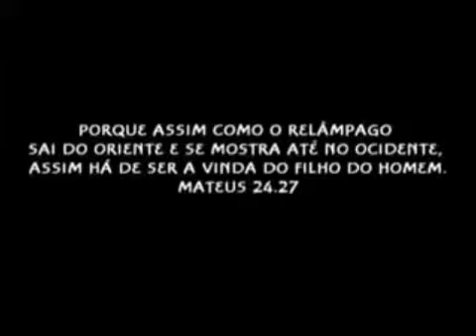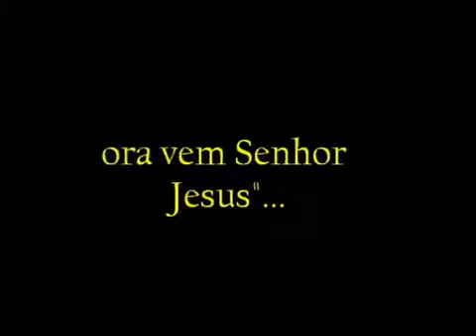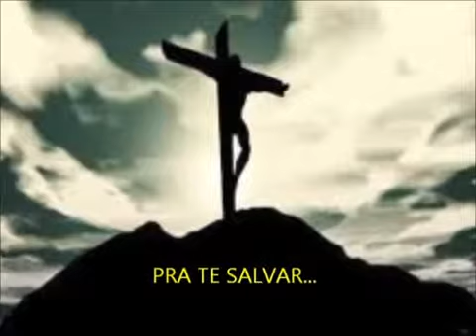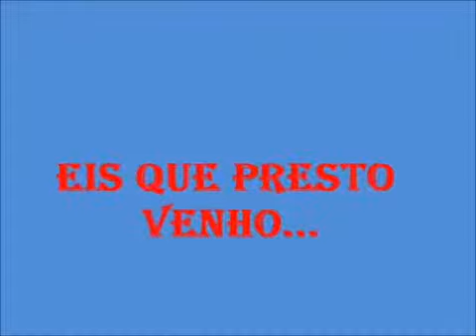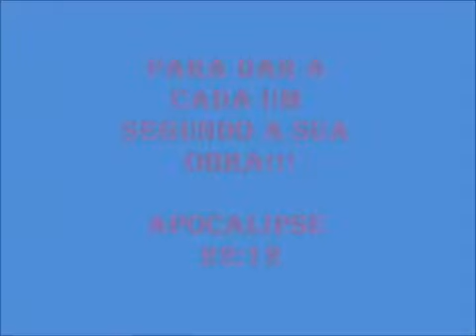a volta de Cristo e o arrebatamento!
estamos esperando por este grande momento, que será mui grandioso por todos que tem esta esperânça do arrebatamento!